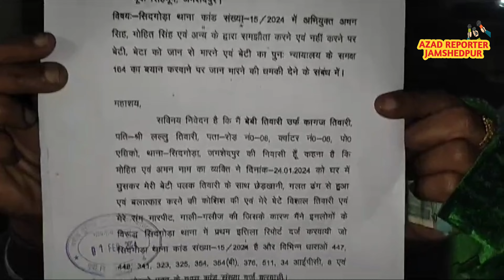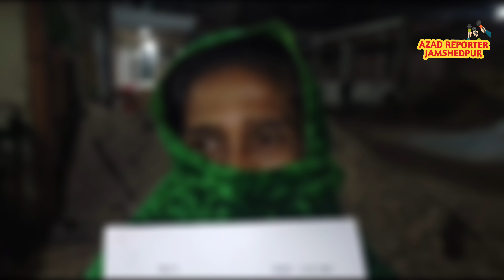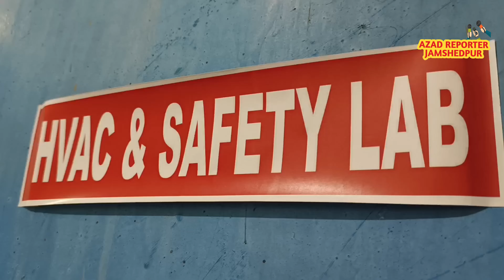Jamshedpur News:- Sidgoda Thana।। Women Reached SSP OFFICE।। 01.02.24।। Jamshedpur।